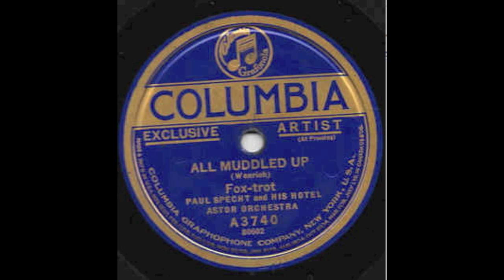All Muddled Up - Paul Specht and His Hotel Astor Orchestra 1922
All Muddled Up - Paul Specht and His Hotel Astor Orchestra                             Columbia A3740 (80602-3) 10/11/1922

A significant 1920's-1930's orchestra that was a staple of the jazz age. This performance is one of Specht's earlier recordings with Columbia Records. Some of the musicians heard herein are a young Arthur Schutt on piano, Russell Deppe on banjo, Frank Guarente, trumpet, Russ Morgan, trombone, Joe Tarto, tuba, Chauncey Morehouse, drums.